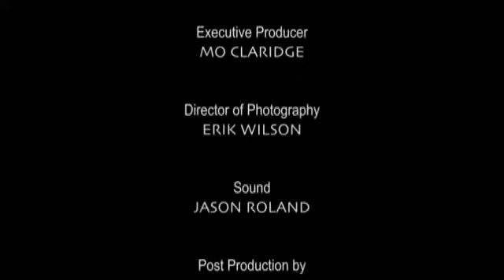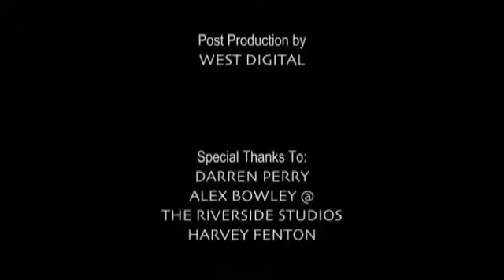Inside Scan: The Takeover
Scanners 3: The Takeover (also known as Scanner Force in UK) is a 1992 science fiction action film and second sequel to the film Scanners, and the last film in the trilogy. It was directed by Christian Duguay. The film received mixed reception from fans and viewers, and is the least successful Scanners film to be released. Once again, this sequel has a different set of characters.

This film also features a few actors from Scanners 2: The New Order. For instance, Jason Cavalier from The New Order (with the exploding tumor) here plays a punk leader.